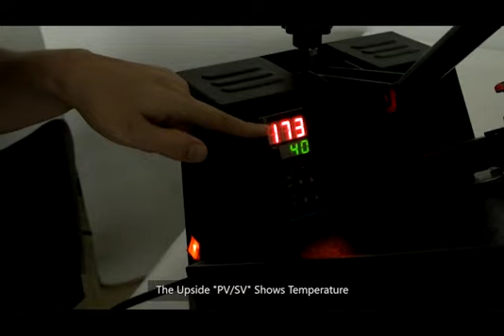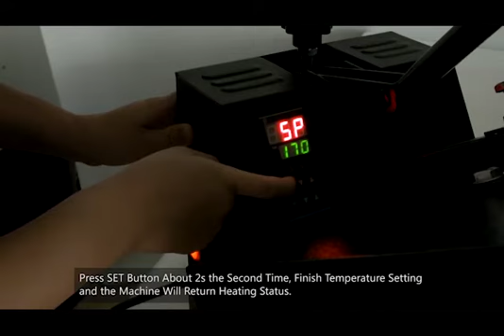Multifunctional Hand Operated T-shirt Heat Press Machine,Plate/Canvas Bag Heat Press Machine